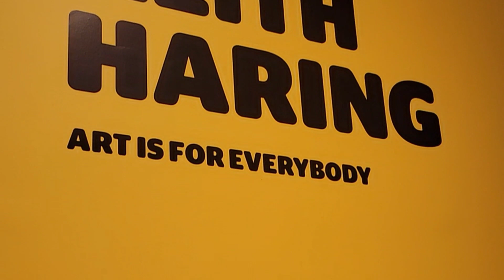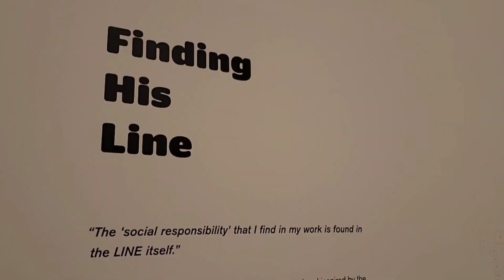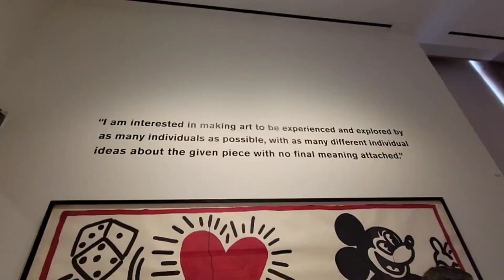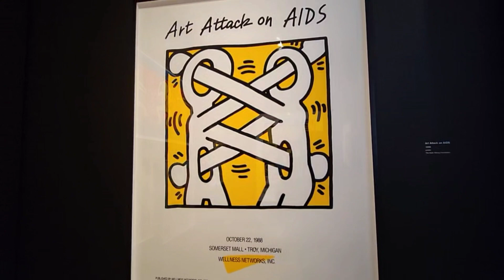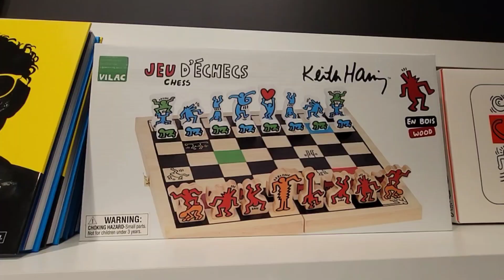多倫多 AGO p2 Keith Haring 奔走過華爾街的街頭藝術 (bilibala talk 20231230)